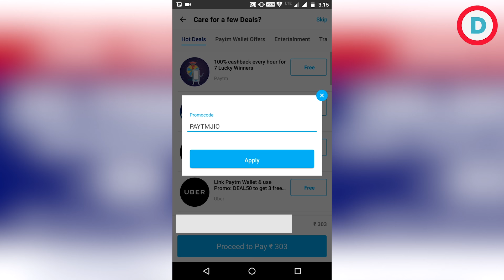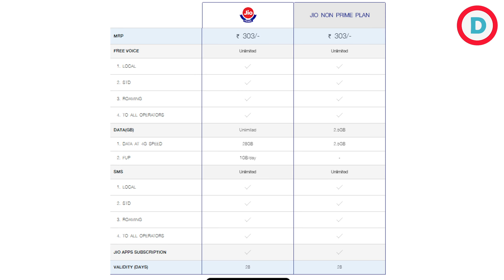Jio Summer Surprise Offer in Hindi | Things You Should Know | Jio Prime Plan Extended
The last date for Jio Prime subscription plan has been extended to April 15, a welcome reprieve for Reliance Jio customers who were unable to sign up for the service on the last day due to system errors. With the new Jio Prime last date, customers get 15 more days to join the plan over the original deadline of March 31. Jio Prime members get several benefits on plans with same recharge value, and you can check out our guide about what these are.